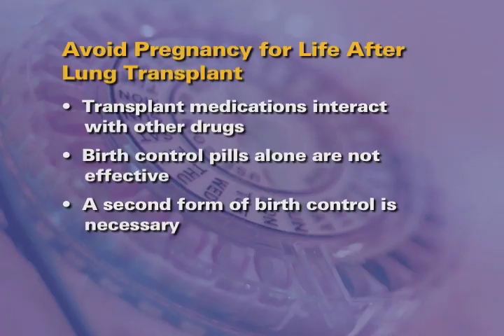Updated Video Link Below: Lung Transplant Follow-up Care for Life at the UofM (16 of 17)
Please check out this link for updated info on Lung Transplantation Education

The University of Michigan Transplant Center is dedicated to helping our lung transplant patients and their families better understand the care we provide.